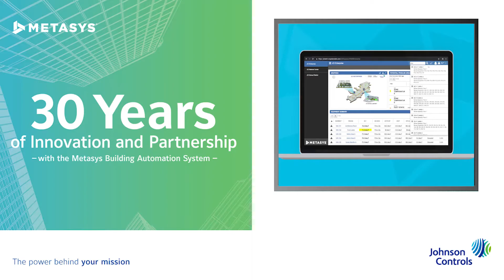Metasys by Johnson Controls’ 25 Year Partnership with Advance Technology and Projects LLC Oman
Advance Technology and Projects CEO, Sadanand Teja, reflects on working with us, Metasys, and how consistent upgrades to the platform combined with customer feedback has helped them win in the marketplace.